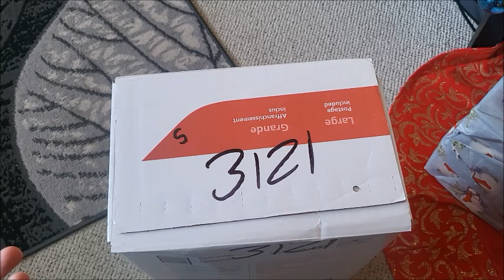🇨🇦 🍁My TRADE BABY is here!! Christmas Box Opening! June Asleep Kit!